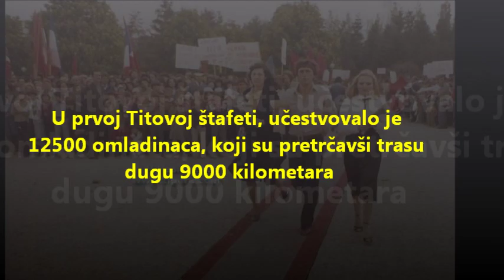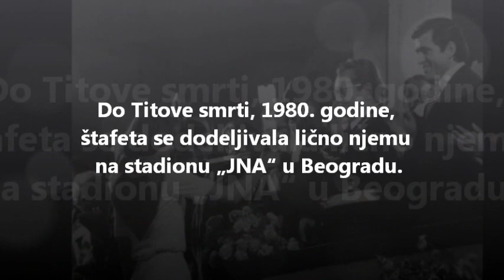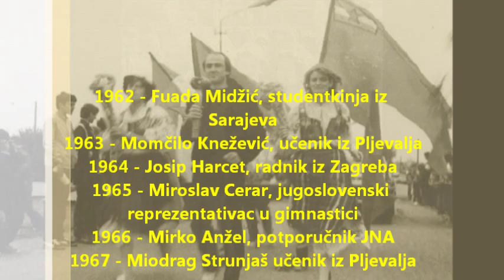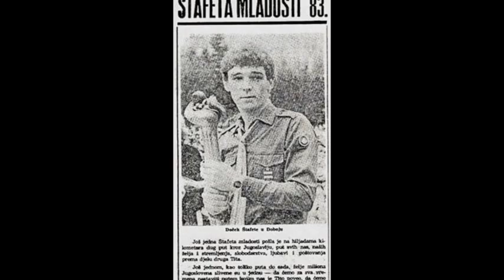DA VOLIMO I TO SMEMO***25 MAJ DAN MLADOSTI***